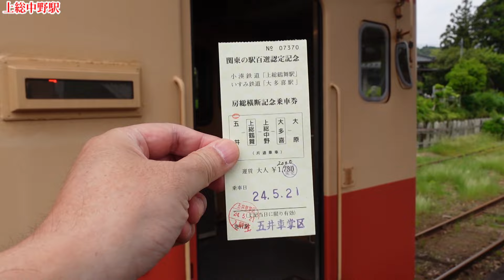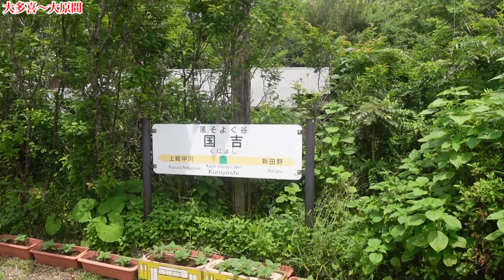【旅の景】いすみ鉄道線に乗ってみた：房総半島横断旅その2 上総中野～大原間 房総半島を西から東へ横断してみました。田園風景の中、サクラと菜の花に包まれた路線に揺られて1時間弱。 2024年5月見学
【旅の景】2024年5月見学
上総中野駅は小湊鉄道小湊鉄道線といすみ鉄道いすみ線の終着駅となっており、両線を乗り継ぐことができます。今回は五井駅から小湊鉄道線で上総中野駅へ、同駅でいすみ鉄道いすみ線にのりかえ大原駅まで、房総半島を西から東へ横断してみたいと思います。この動画は、後半としていすみ鉄道いすみ線 上総中野～大原間の乗車の様子をお届けします。
今回乗車した小湊鉄道ですが、そもそもは上総中野駅が終点ではなく、さらに先、安房小湊までを目指す計画でした。房総半島中央部の交通の便を図る目的の他に、日蓮宗にゆかりのある安房小湊までの参詣客輸送を目的の一つにしていたため、房総半島を縦断するルートが計画されました。そして上総中野まで到達したところで諸般の事情で断念してしまいました。
一方いすみ鉄道ですが、木更津と大原を結び房総半島を横断する目的で計画された路線の一部です。前身は大原～大多喜間の夷隅軌道などでした。大正時代に改正鉄道敷設法により「千葉県木更津ヨリ久留里、大多喜ヲ経テ大原ニ至ル鉄道」が挙げられたことから、既設の夷隅軌道は木更津側の千葉県営鉄道久留里線とともに国営化され、木原線（大原～大多喜間）と久留里線（木更津～久留里間）となりました。後に木原線は上総中野まで、久留里線は上総亀山までが延伸され、現在の路線形態となりました。その後国鉄改革の一環で木原線はいすみ鉄道に転換され、現状の路線網となりました。小湊鉄道もいすみ鉄道も結果的に当初の目標を果たすことはできませんでしたが、終着駅で接続することで形は違いますが房総半島の東西を連絡する目的を果たしたということになりました。
今回は東京湾側の五井駅から太平洋側の大原駅まで、小湊鉄道といすみ鉄道を乗り継いで房総半島を西から東へ横断してみました。五井駅を09:06に出て大原駅に11:24に到着、138分の移動時間だったわけですが、JR東日本の内房線～外房線を乗り継いで大原に向かった場合、五井駅を同じく09:06も出発して、普通列車のみの乗り継ぎでも大原着は10:49、移動時間103分、運賃は1170円と、早くて安いのが実情で現実的です。したがって小湊鉄道～いすみ鉄道のルートは、この両線沿線に目的をもって乗車することとなるでしょう。そのためにも両社には沿線の魅力をもっともっと掘り起こしてアピールしてもらいたいと思います。

00:00 プロローグ
00:54 上総中野駅
02:29 上総中野～大多喜間
05:53 大多喜～大原間
09:43 大原駅
11:12 小湊鉄道といすみ鉄道
12:47 エピローグ

※関連動画
・【旅の景】小湊鉄道線に乗ってみた：房総半島横断旅その1 五井～上総中野間
スーツ 旅行 / Suit Travelチャンネルさん
トラ猫 鉄道ちゃんねる/Travel_Catチャンネルさん
・【東京→千歳】普通列車で行くまさかの絶景！「国鉄型気動車」の旅【小湊鐵道・いすみ鉄道経由】

1) サンタは中央線でやってくる / しゃろうさん
2) 週末京都現実逃避 / しゃろうさん
3) ヒダマリトロニカ / しゃろうさん
4) 野良猫は宇宙を目指した / しゃろうさん